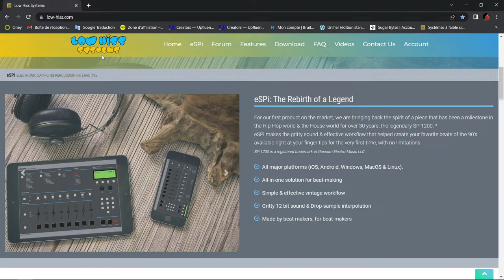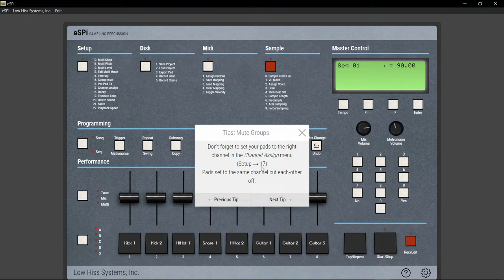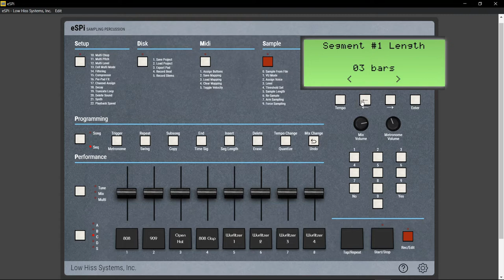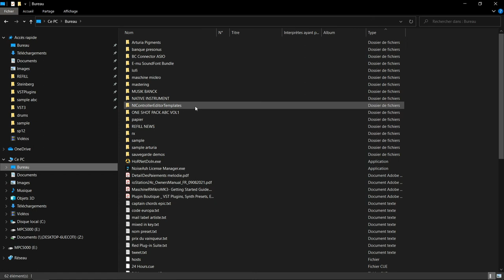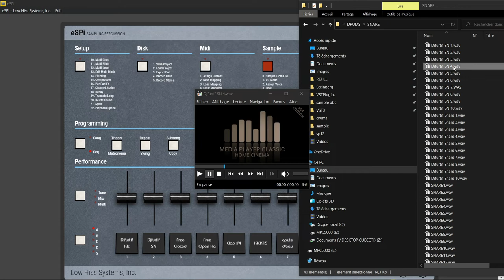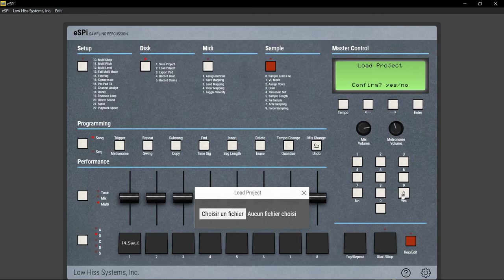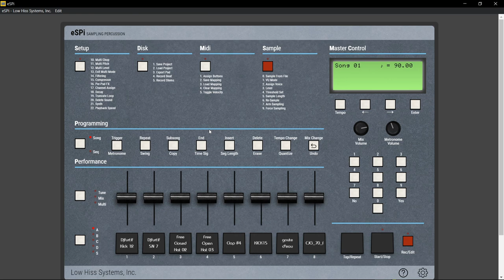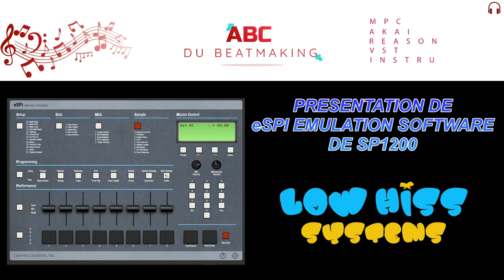PRESENTATION DE eSPI EMULATION SOFTWARE DE SP1200 PAR LOW-HISS